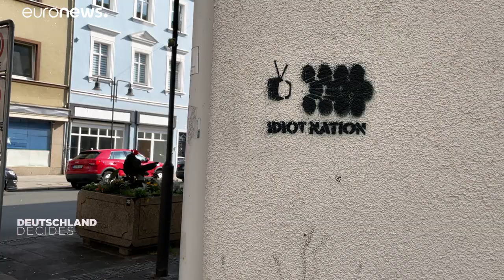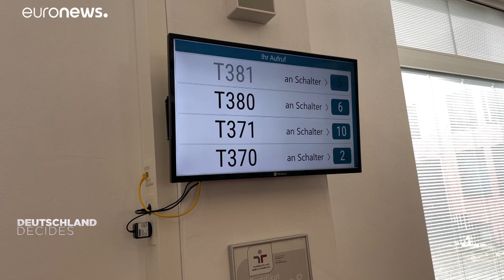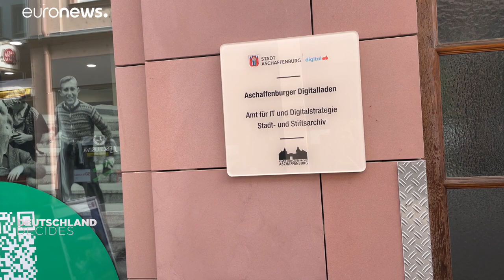الحكومة الإلكترونية والرقمنة جزء من الحملة الانتخابية في ألمانيا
الحكومة الإلكترونية تحد سيشغل الحكومة الفدرالية الألمانية المنتخبة حديثا لفترة طويلة، ربما إلى ما بعد 2022.